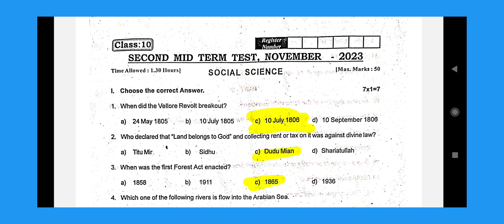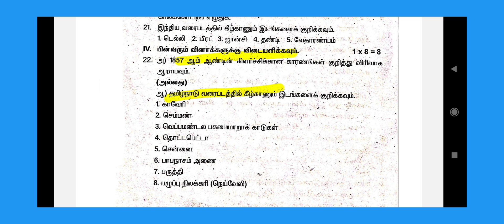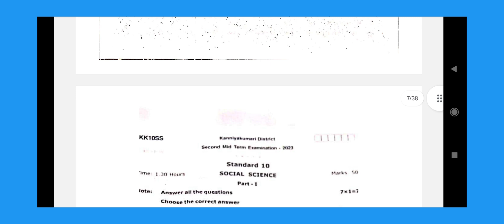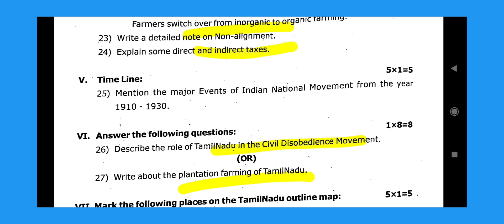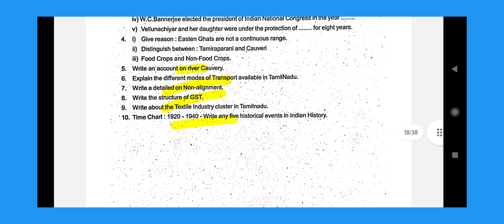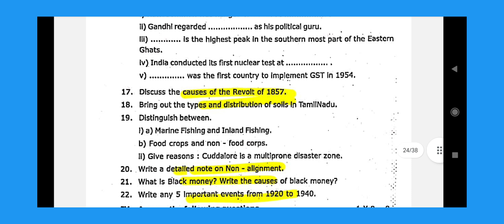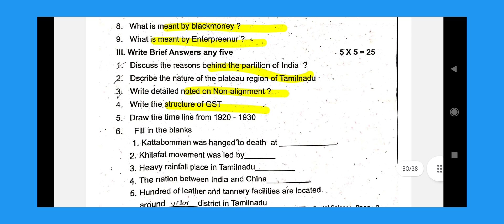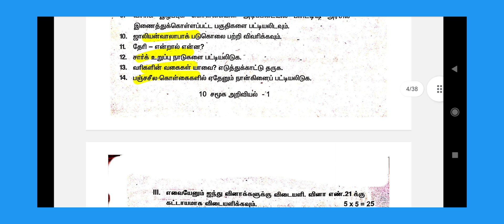10Th Social Science-Second Mid Term -2024-Previous Year Question Papers-Expected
10Th Std Social Science Second Mid Term -2024-Previous Year Question Paper -Expected Questions@GRSUCCESSSTC